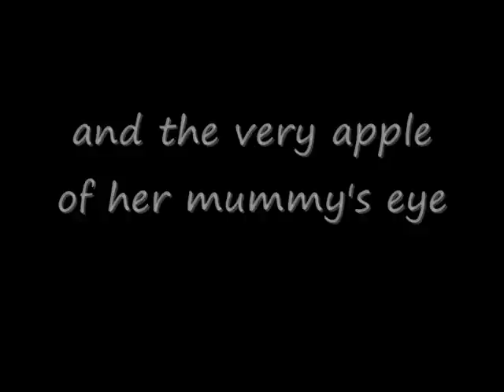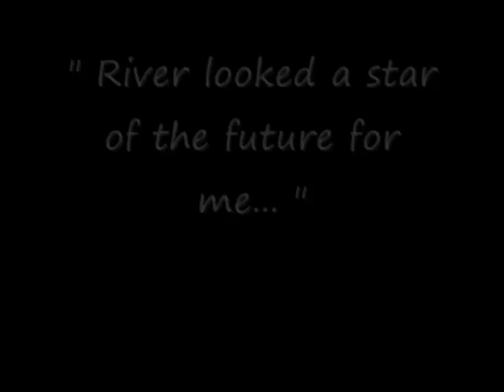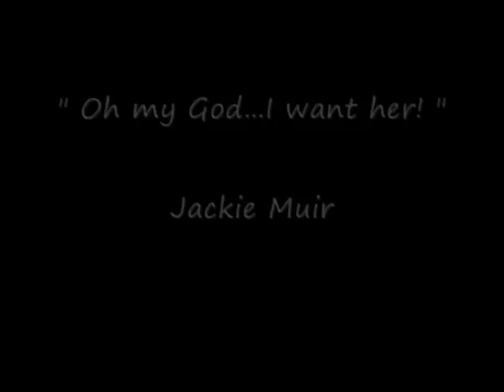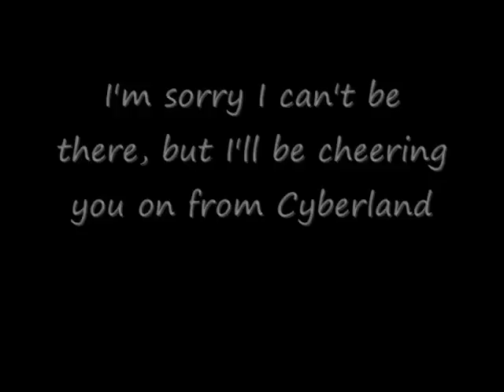Rivers first Crufts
I love this little dog to bits, so made a good luck video for Lyn for their upcoming debut at Crufts 2011